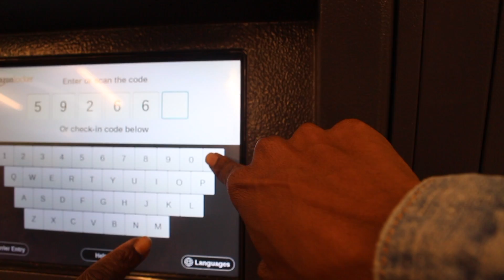Make $5 Every Time You Do This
Interested in learning how to make an extra $1,000+ a month?
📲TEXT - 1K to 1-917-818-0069